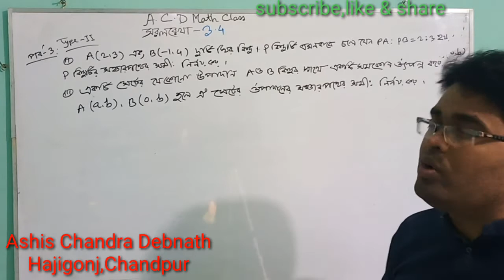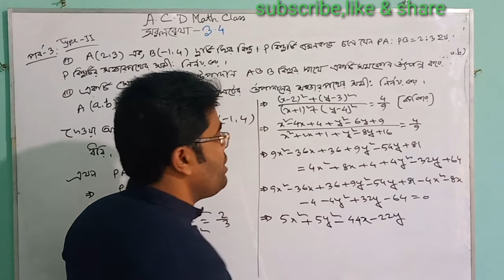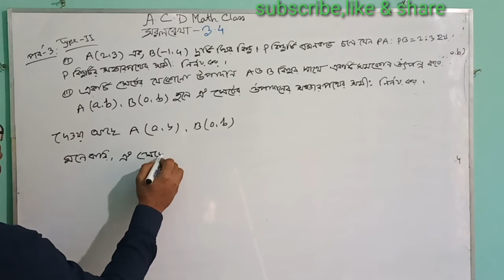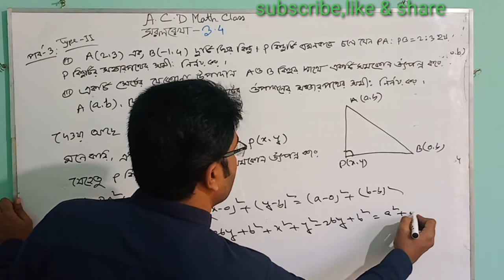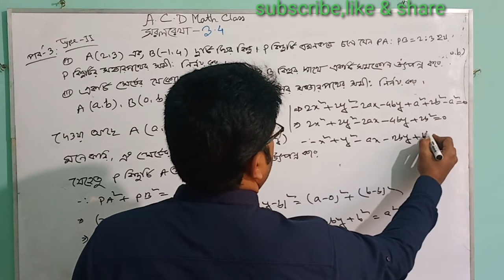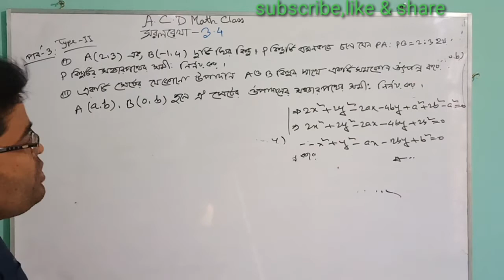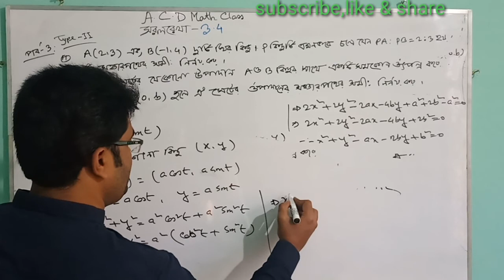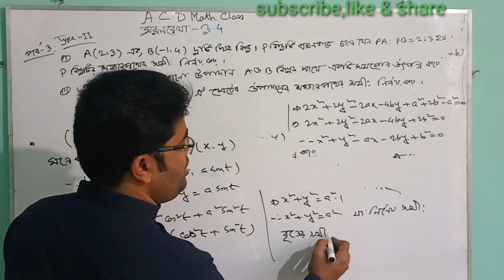03.সরলরেখা ৩.৪।। Stright Line 3.4।। গুরুত্বপূর্ণ সমস্যা।। A.C.D Math Class,hsc